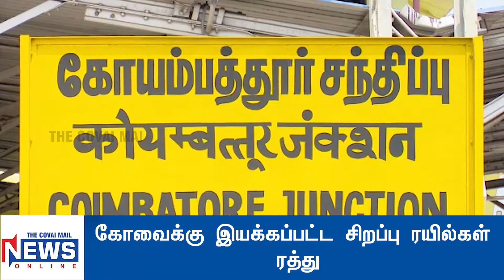கோவைக்கு இயக்கப்பட்ட சிறப்பு ரயில்கள் ரத்து